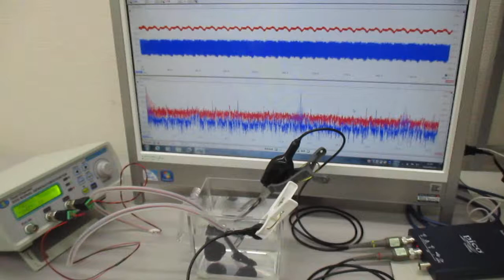超音波システム（音圧測定解析、発振制御） ultrasonic-labo